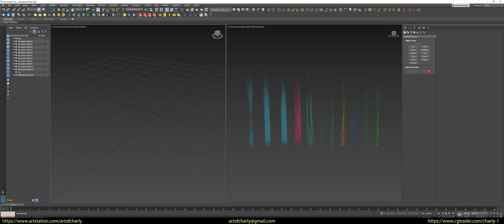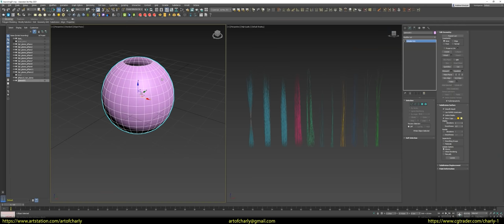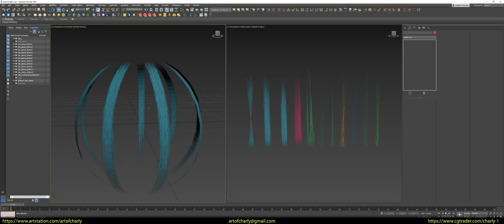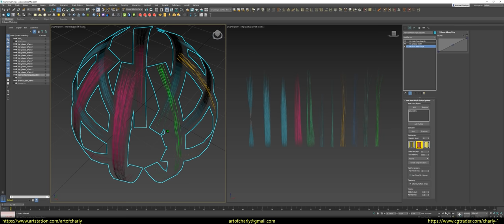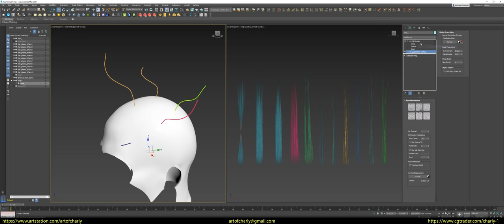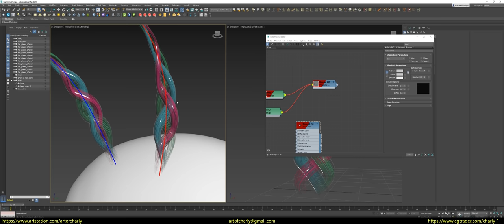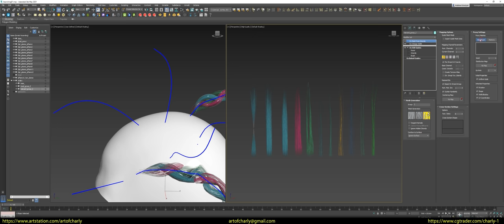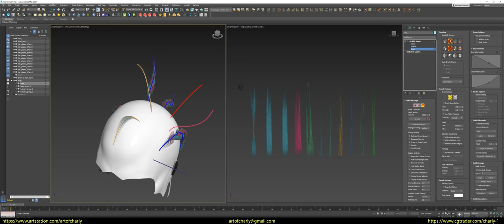Ornatrix/3ds Max: An alternative to the HairTool of Blender.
In this video - I show the advantages of Ornatrix in 3ds Max compared to HairTool in Blender, and the same Ornatrix in Maya =) After all, with Branching, which doesn't work very well in Maya - you can do many tasks in 3ds Max much faster.

For example, you can have a bunch of haircards layers but still do general combing and editing - in one object. Quickly replace proxy for the selected guide, assign groups, and so on.

I've posted a few Branching videos on the channel before, so I recommend checking them out, too:

If you want to get all the lessons with my voice acting as soon as possible, do not wait for years for the release of each episode, and also plunge into the friendly groomers community in Discord + receive feedback on work, answers to questions about grooming - then support me on Patreon

CONTENT:

0:20 - Adding to the scene - a tool for working with braids
0:30 - Making braid settings.
1:30 - Learning how to spread haircards across the surface of any object - using HairFromMeshStrips.
6:53 - Working with groups in Edit Guides and preparing guides for Branching.
7:49 - Getting Started with Ornatrix Branching.
10:11 - Drawing Braids
12:18 - How do I know the group number for the selected guide?
12:45 - How do I assign any proxy to the selected guide?

Hi, my name is Andrey Krivulya Charly and I am a 3d-artist who started my career as a 3d-groom artist in 2016
Prior to that, from 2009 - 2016 - I was engaged in Environment art, interiors, and much more.

Happy viewing!